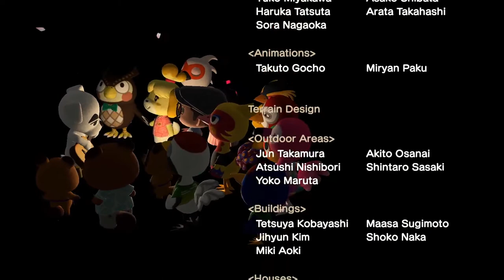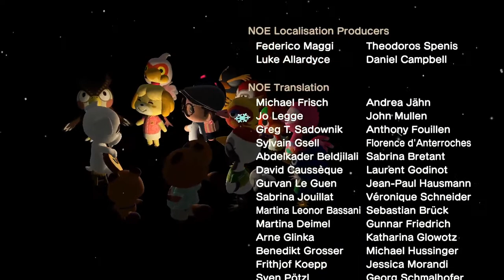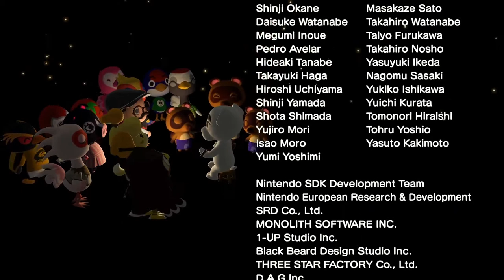First K.K. Slider Concert - Rolling credits in Animal Crossing: New Horizons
I finally "rolled credits" and unlocked K.K. Slider's Saturday concerts. K.K. really has a way with words.

I hope you guys enjoy his new song, "New Horizons", as much as I did. It really reminded me of K.K.'s concerts from Animal Crossing on the GameCube.